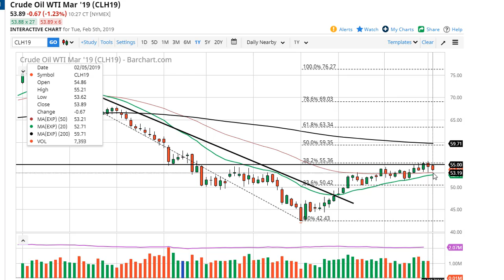Oil Technical Analysis for February 06, 2019 by FXEmpire.com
Crude oil markets continue to grind overall, as we press against major resistance. That being the case, the market... For the full article go - Crude Oil Forecast February 06, 2019, Technical Analysis.